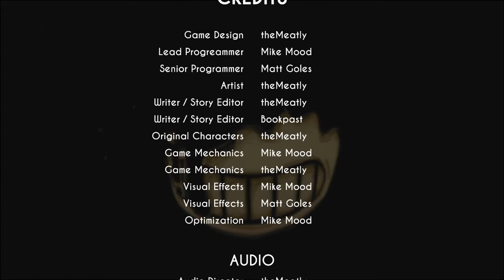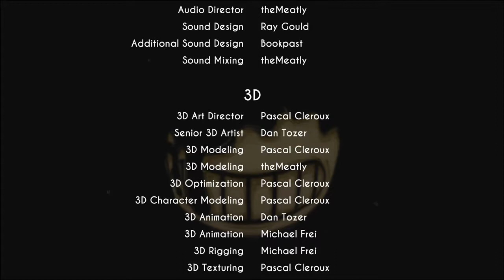Bendy and the Ink Machine Chapter 1